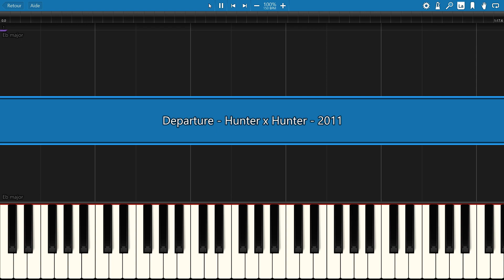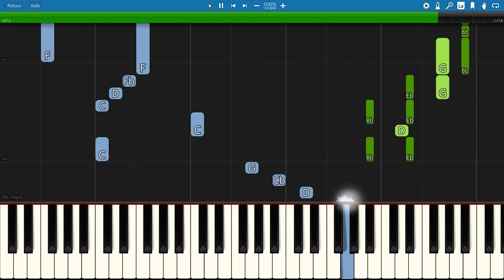piano tutorial "DEPARTURE !" Opening from Hunter X Hunter anime, 2011, with free sheet music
Not easy, but really fun to play ! Be patient ;-)

                      ***  MORE ANIMATION SERIES THEMES  ***

         ***  MORE JAPANESE ANIMATION MOVIES THEMES  ***